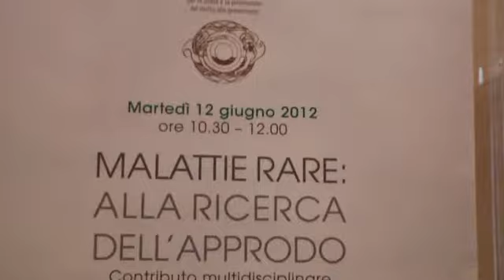Malattie rare: un percorso verso i LEA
Intervista all'Onorevole Paola Binetti, Camera dei Deputati